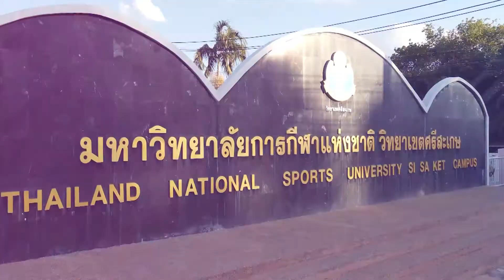กอล์ฟ | ม.กีฬา | EP.21 | T Sports 7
วันพฤหัสบดี เวลา 12:00 น.